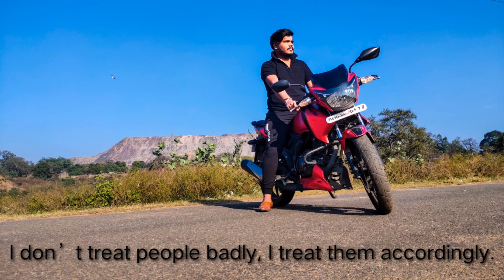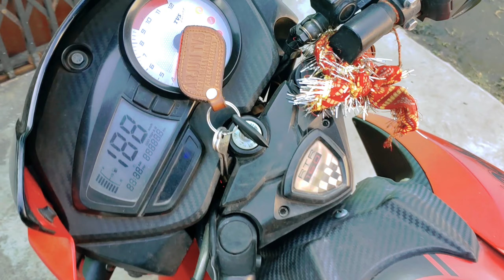Meetup With Friend in Secend Day Of January |ASR VLOGS #2